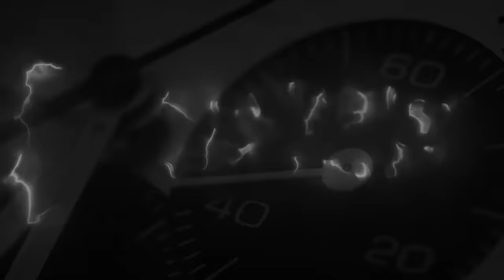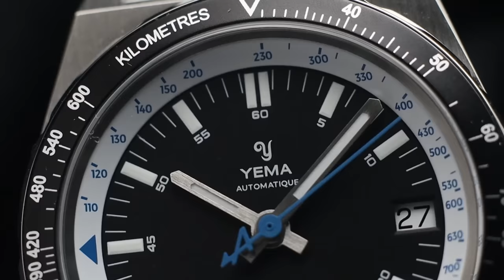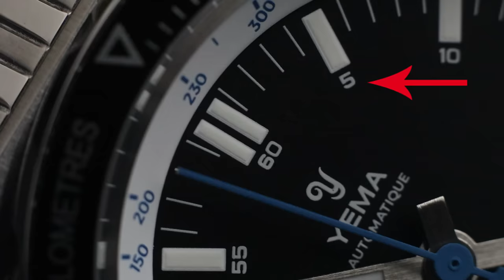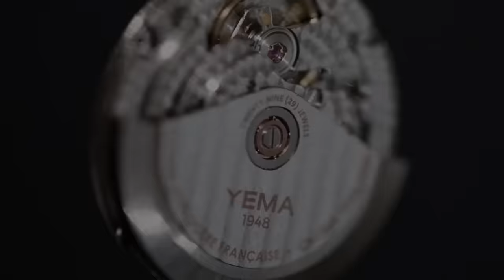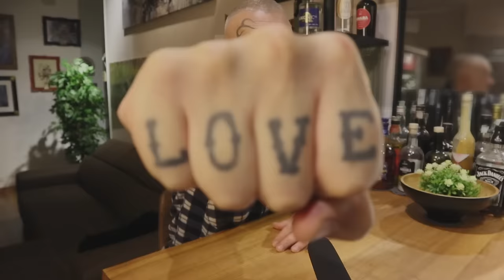Compatto e misterioso: Yema Rallygraf Alpine Endurance Team